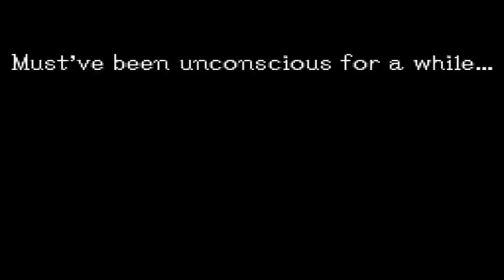Top Fifty Favorite Video Games (Part 2)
On a side note, Happy Mothers Day, everyone!!!